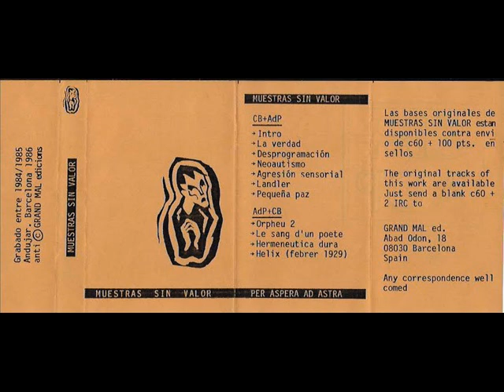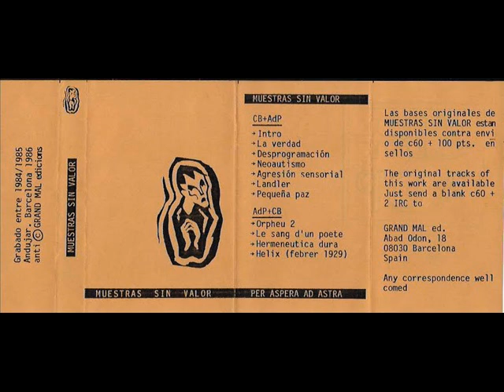Comando Bruno & Avant-Dernières Pensées - Intro + La Veridad